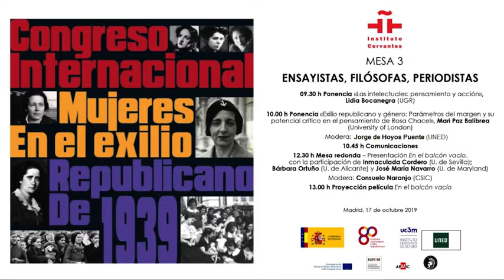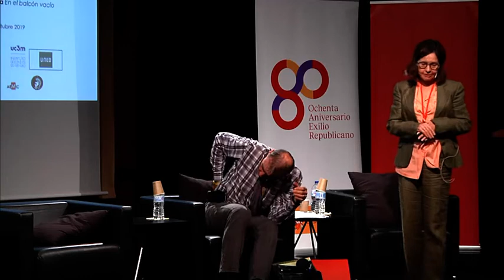Presentación de «En el balcón vacío», la película por antonomasia del exilio español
Mesa 3: «Ensayistas, filósofas, periodistas».
Modera Encarnación Lemus López (Universidad de Huelva).
Mesa redonda - presentación de la película «En el balcón vacío» (Jomi García Ascot, 1962): Inmaculada Cordero Olivero (Universidad de Sevilla), Bárbara Ortuño Martínez (Universidad de Alicante) y José María Naharro-Calderón (Universidad de Maryland).
Congreso Internacional «Mujeres en el exilio republicano de 1939».